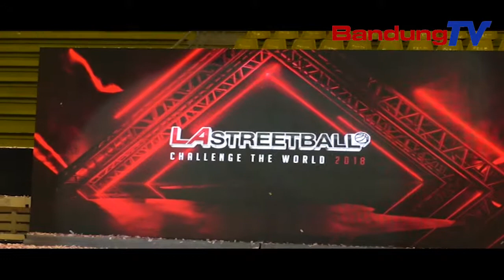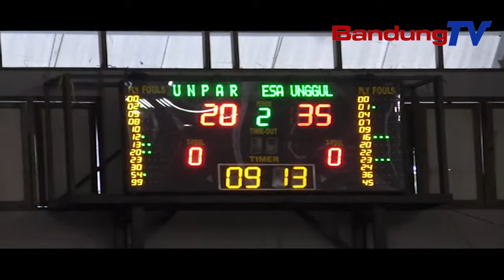10 Pemain Terbaik LA Streetball Challenge The World 2019 Akan Mengharumkan Indonesia di Filipina